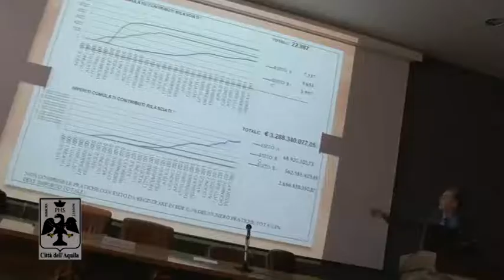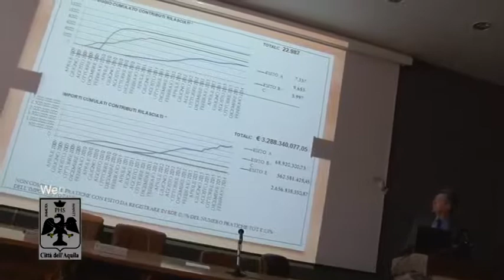Convegno Quinto Anniversario del terremoto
Convegno sul Quinto anniversario del terremoto. Mattina di riflessioni e confronto sull'attività di ricostruzione della città dell'Aquila. Tra gli intervenuti il Sottosegretario all'Economia, Giovanni Legnini.